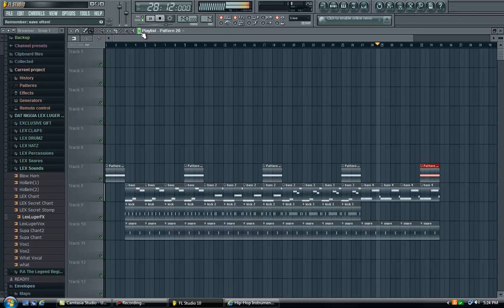Bass Song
basss